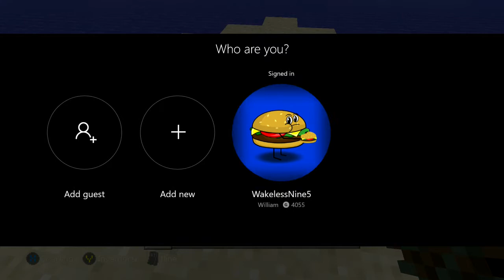Minecraft survive in survival part 1